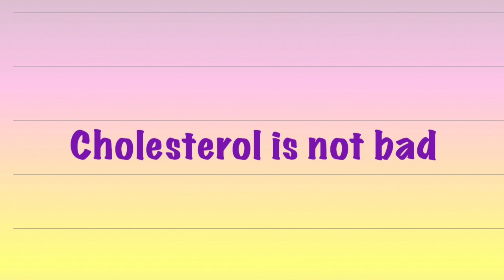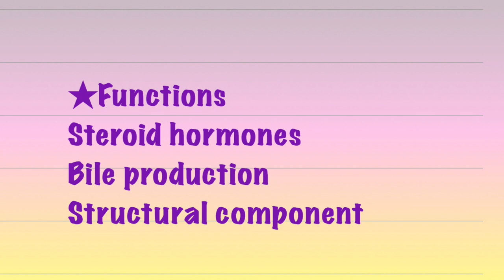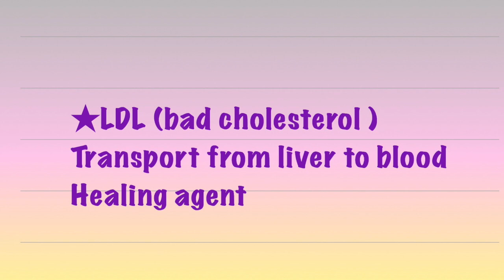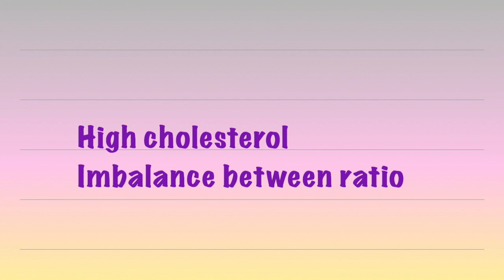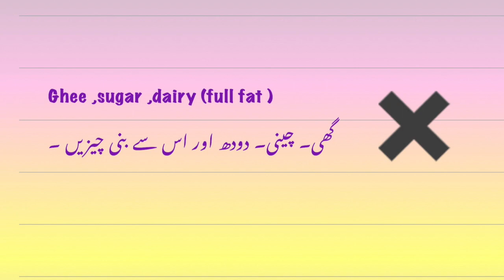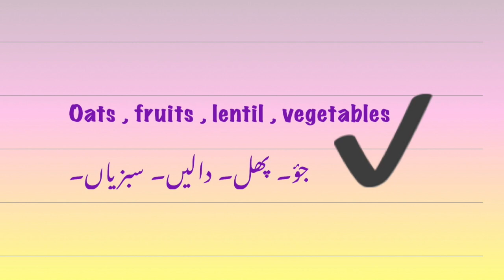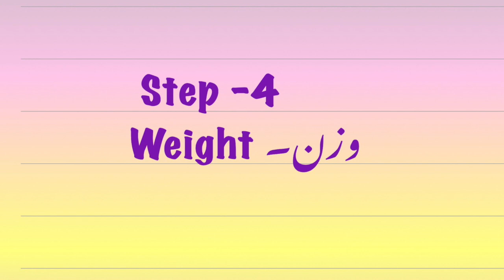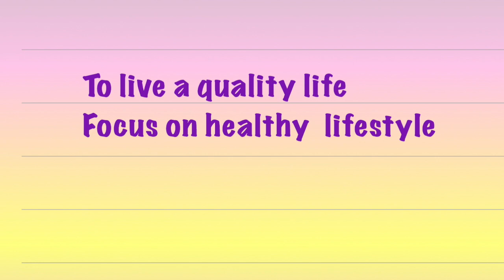LOWER CHOLESTEROL WITHOUT MEDICINE AT HOME | HDL \ LDL | NATURAL WAYS | urdu \hindi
This video is all about lowering cholesterol without medicine .what is LDL \ HDL .concept of good and bad cholesterol , reasons of high cholesterol .

LIFESTYLE by Dr Salma Waqas. its all about your health ,beauty and your awareness about your diet .Main aim is motivating all of you towards a healthy lifestyle.its the idea about your outer beauty emerges from your inner health and that comes from FEELING GOOD and BEING HAPPY .

                     Beauty is impossible without health  because if you are not feeling well you cannot look beautiful .there are thousand of other things that happen in our daily life that make you slip or give you an excuse  to give up your good habits or quit  taking care of your healthy lifestyle so this channel is the MOTIVATION TOWARDS  HEALTHY LIFESTYLE TO FEEL HAPPY .

                       ITS ABOUT KNOW WHAT YOU ARE EATING NOW AND WHAT YOU SHOULD EAT FOR YOUR BLESSED LIFE .Do not waste your life by unhealthy lifestyle .life is a blessing so take care of your life by caring and feeding it right .

When you are healthy and happy then you can take care of your family ,you can make other people healthy .so be healthy and make other people happy .take care of your health